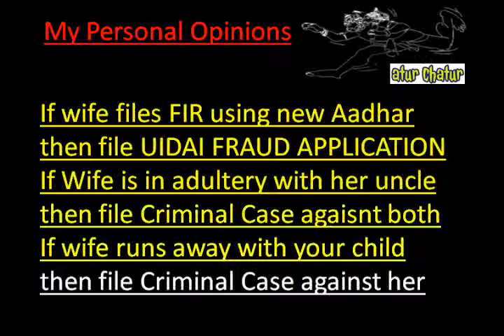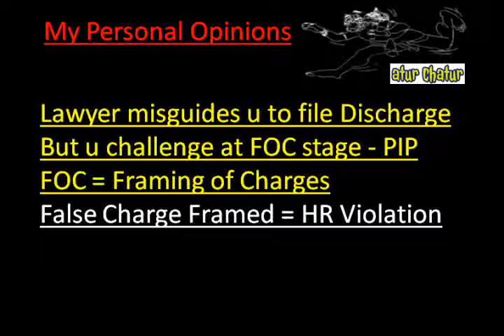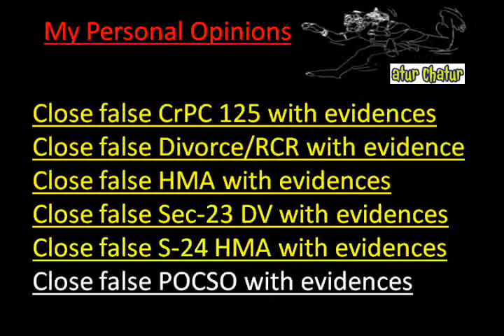Greensboro Top Lawyer NRI Legal Services Best Advocates Non Resident Indian Law Firm India